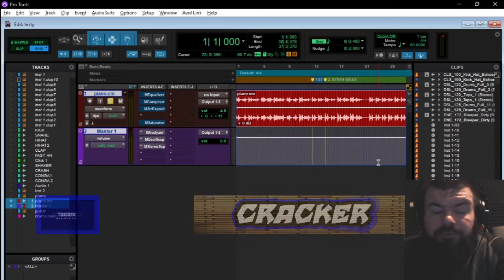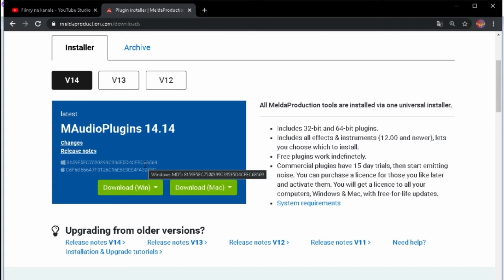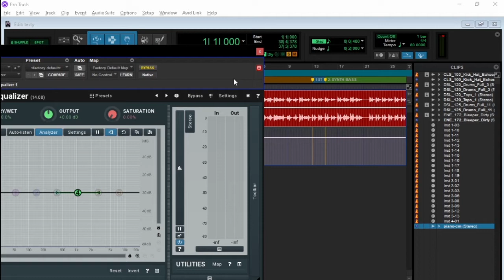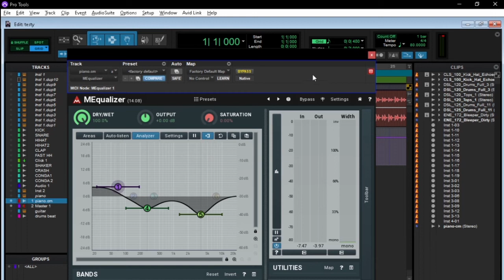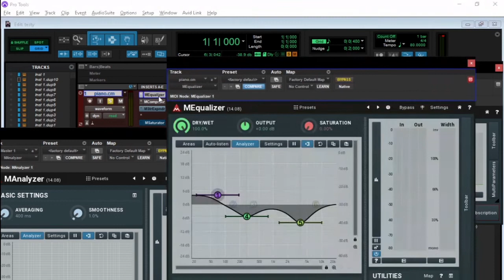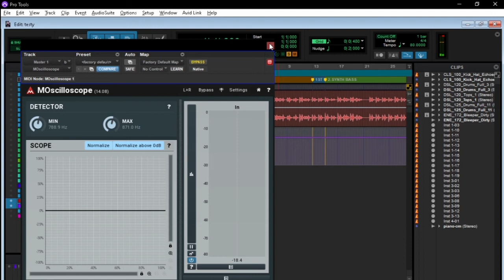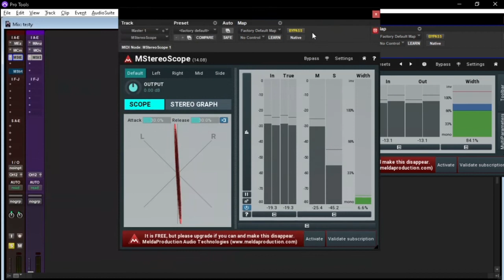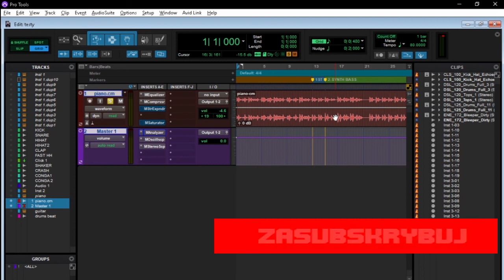Darmowe pluginy MeldaFreeBundle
Witajcie dzisiaj przychodzę do Was z pakietem darmowych świetnych pluginów do miksu.  Śą tam wtyczki monitorujące jak i eq kompresory itd. Zapraszam na film.

Jeśli film może pomóc komuś kogo znasz udostępnij go.
Jeśli chcesz wesprzeć mój kanał to możesz to zrobić na tej zbiórce. Z tego też powodu jest dalej otwarta i tam można wesprzeć mój kanał link poniżej
Z całego serca dziękuje i pozdrawiam.